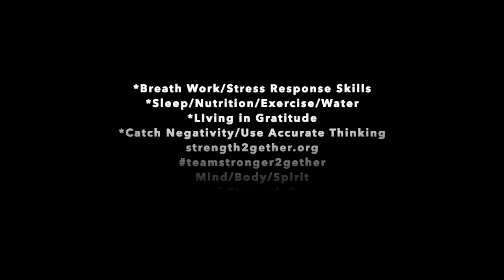Dr Lisa Damour Why Life Skills for a Lifetime are Important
Dr Damour is one of the most respected adolescent Mental Health professionals in the country.  In this short clip from the Rich Roll Podcast, she speaks on what we teach and preach in the Poly H S CARE Center.  4 Life Skills for a Lifetime  *Breath Work/Stress Response Skills  *Sleep/Nutrition/Exercise/Hydration  *Living in Gratitude  *Catching Negativity/Use Accurate Thinking.
These are foundational and help connection of our Mental Health/Physical Health/Spiritual or Source of Strength Health.